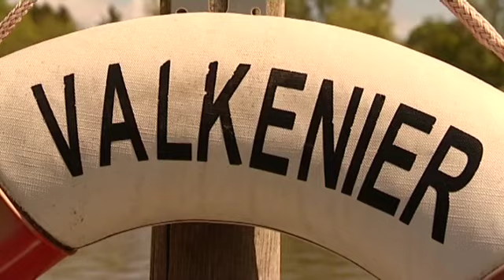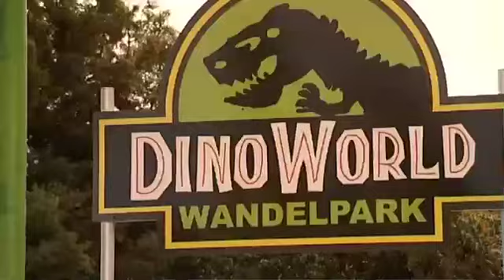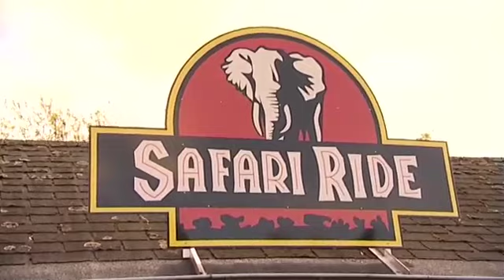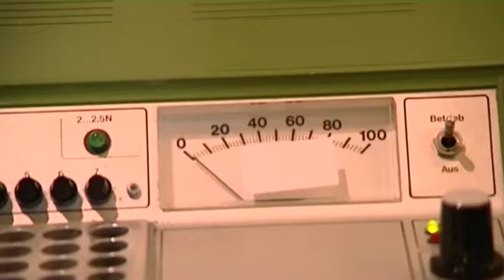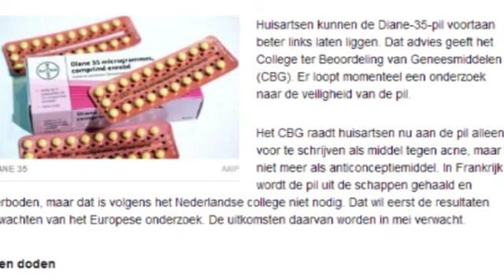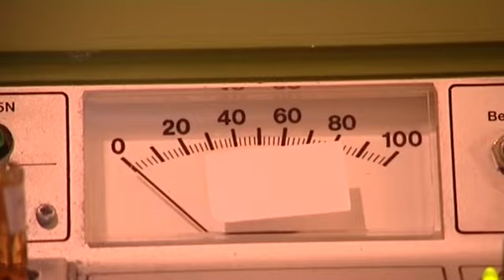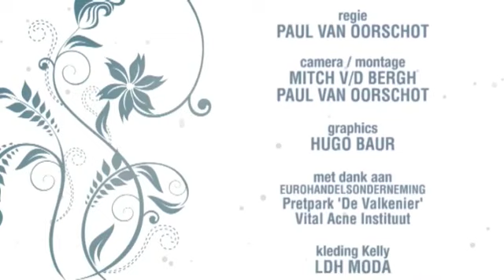TVL Lifestyle: Eurohandelsonderneming en de Valkenier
Presentatie: Kiki van Aubel en Kelly ter Horst. In deze aflevering aandacht voor de Eurohandelsonderneming en de Valkenier.